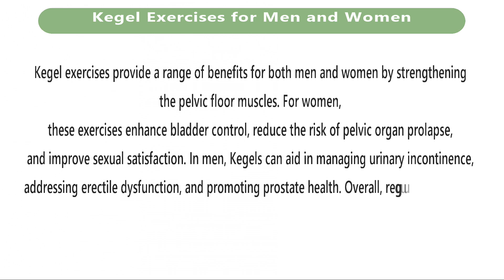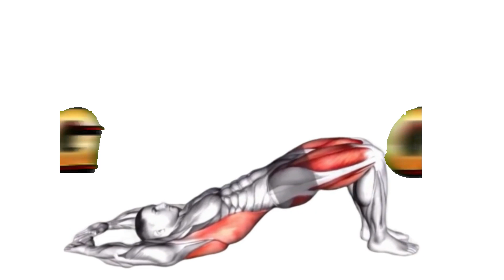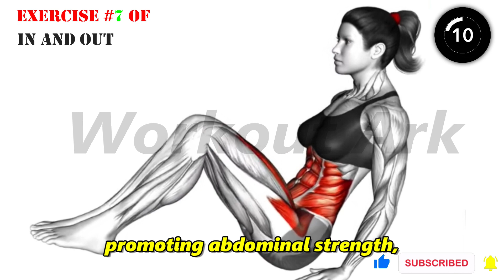Kegel Exercises for Men and Women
Welcome to Workout Ark!

In this video, we explore the world of Kegel exercises, a powerful and beneficial workout for both men and women. Whether you're looking to enhance pelvic floor strength, improve core stability, or simply boost your overall well-being, this comprehensive guide has you covered.

Key Benefits:

Pelvic Health:  Learn how Kegel exercises contribute to better pelvic floor health, addressing concerns like incontinence and promoting bladder control.

Core Strength:  Discover the impact of these exercises on core muscles, aiding in better posture and overall body stability.

Men's and Women's Fitness:  Tailored exercises for both genders, addressing specific needs and unlocking the full potential of your body.

►►Get ready to learn and practice these 8 powerhouse exercises that have been proven to deliver incredible results:

0:00 Channel And Video Intro
0:16 Frog Hip Thrust
1:03 Pelvic Tilt Into Bridge
1:57 Glute Bridge
2:50 Reverse-Crunch-M-Waist
3:44 Glute Leg Over Knee Left
4:37 Sliding-Floor-Pulldown-on-Towel-Back
5:31 In And Out
6:24 Wipers-Straight-Leg-Waist
7:18 Last Intro

kegel exercise
kegel for women
kegel exercises correctly
pelvic floor exercises for seniors
beginners pelvic floor exercises
pelvic floor muscles
pelvic floor in women
strengthen men's pelvic floor
kegel exercise technique
benefits of kegel exercises for men
how to kegel
kegel exercises strengthen muscles
pelvic floor
pelvic floor kegel
female pelvic floor muscles
pelvic muscle exercises
stretching
stretch
kegel exercises for men
kegel exercises
kegels for men
pelvic floor exercises for women
kegel exercises for men to last longer
kegel exercises for women
kegels for beginners
kegel exercise for women
kegel exercises for erectile dysfunction
kegel exercise
kegel and pelvic floor exercises
kegel exercises for men benefits

Benefits of Kegel Exercises for Men and Women for Men This video:

Kegel exercises help manage many pelvic floor issues, including urine incontinence. This is a detailed tutorial on performing Kegel exercises properly. Stretches should be slow and gentle. Inhale while you perform your stretches. You've stretched too far if it hurts. Kegel exercises improve the muscles that support the bladder, which is equally as vital as improving your appearance. The rectum, uterus, and bladder are supported by the pelvic floor muscles, which are strengthened by these workouts, Kegel Exercises for Men and Women - Workout Ark, kegel exercises for men and women - workout ark.

If there are any problems, queries, or issues.

►►I'm grateful you came to see. THANK YOU ALL SO MUCH FOR BEING HERE.